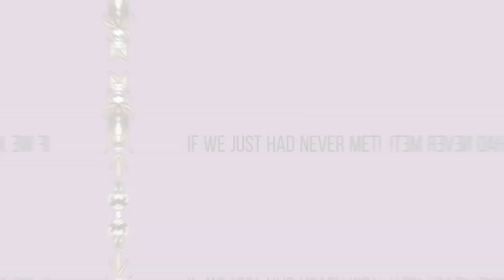Lost Zander prank. Too far? Prank wars #8. Gacha club.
Hello! Welcome to the description! I hope you enjoyed today’s video. I have like 2 videos I might post later on but I might not post of of them cuz it’s bad TwT.
Ps. Hope you liked my new intro and outro!